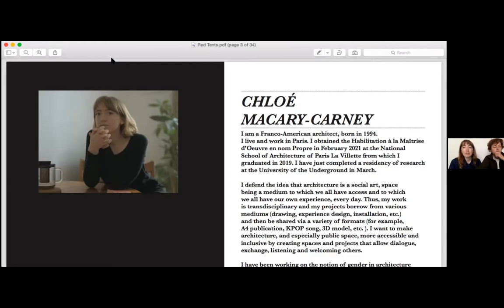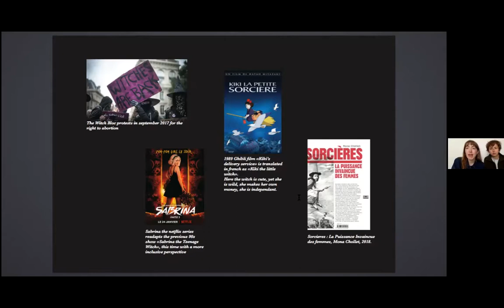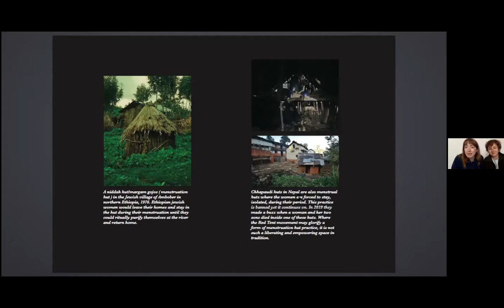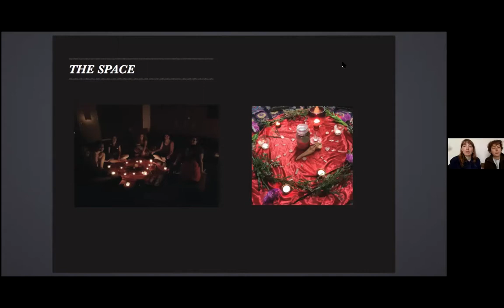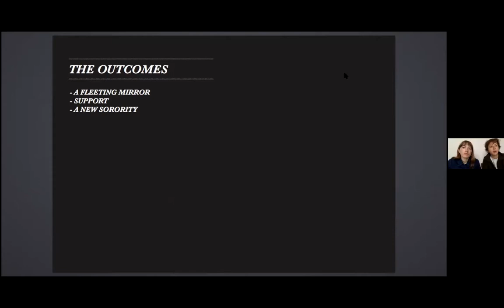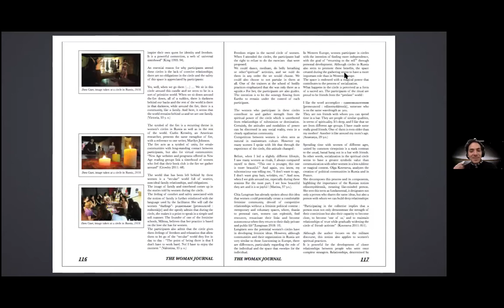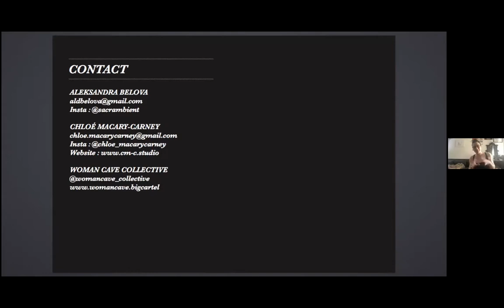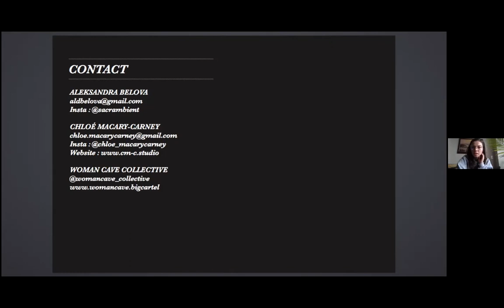Chloé Macary-Carney and Aleksandra Belova on Feminine sacred circles -questioning the Red Tent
About the lecture: Feminine sacred circles : questioning the Red Tent?  With Chloé Macary-Carney and Aleksandra Belova

In 1997 Anita Diamant’s book The Red Tent is published and henceforth inspired the world-wide movement of the Red Tent, feminine sacred circles of discussion. In this lecture we will explore the cultural context which made possible the birth of this movement. Aleksandra Belova, a Russian anthropologist of religion and spirituality, was conducting site research for her second masters dedicated to the subject of these women’s circles when she met Franco-American architect Chloé Macary-Carney who was also conducting research on the Red Tents in the framework of her “Woman Cave” project. We therefore propose a transdisciplinary study of this Red Tent space. From an architectural point of view, we will examine how the sacred is fabricated through tools and scenography. From an anthropologist perspective, we will discover the modalities of social interaction that come about during these Red Tents. Finally, we will explore together the potentials and limits of these spaces. This focus allows us to understand the potential popularity of these practices and also the success or failure of the internalization of the transmitted ideas.

Chloé Macary-Carney

I am a French-American designer, born in 1994. I live and work in Paris. I obtained the French license of architect Habilitation à la Maîtrise d’Œuvre en son Nom Propre in February 2021 at the École Nationale Supérieure d’Architecture de Paris La Villette in Paris, France from which I graduated in 2019. I have been working on the question of gender since 2018 with the project of a nomadic and experimental space called Woman Cave. In March 2021, with the collective of the same name, we published a book dedicated to the question of the place of women in architectural space and the space of the city. This project allows us to approach a more theoretical side of the questions raised during the Woman workshop conducted in July-August 2019.

I defend the idea that architecture is a social art, space being a medium to which we all have access to and which we all have our own experience of, every day. Thus, my work is transdisciplinary and my projects take on various mediums (drawing, experience design, installation, etc.) and are shared via a variety of formats (for example, A4 publications, KPOP songs, 3D models, etc. ). I want to make architecture, and especially public space, more accessible and inclusive by creating spaces and projects that allow for dialogue, exchange, and the listening and welcoming of others.

Aleksandra Belova

Master in Religious Studies, Aleksandra Belova worked as a junior researcher at two universities in Russia since 2016. Now she terminates a master in Anthropology of Globalization at the University of Paris VIII Vincennes-Saint-Denis. Her master's thesis focuses on the ethnography of sacred feminine circles, which she examines through the lens of New Age religion and contemporary ritual theories. Her areas of interest include the issues related to the intersection of the anthropology of religion and gender, as well as theories of ritual behavior and identity transformation. A special place in her research is occupied by the problem of the appropriation of space, particularly in relation to women's communities. Her previous master thesis was devoted to women's sacred circles and practices in Saint Petersburg (Russia).